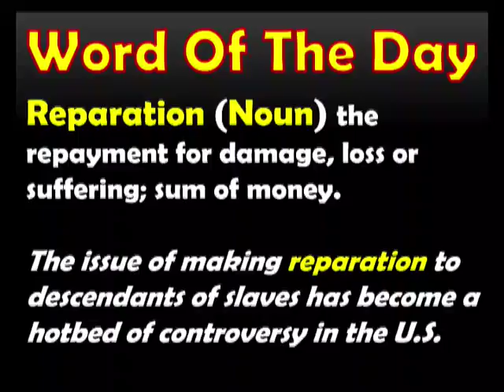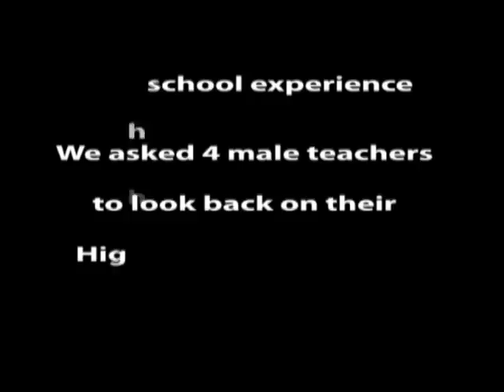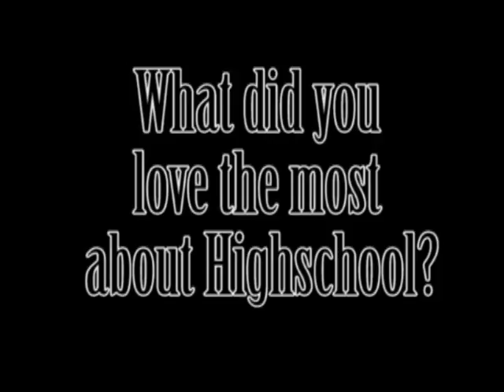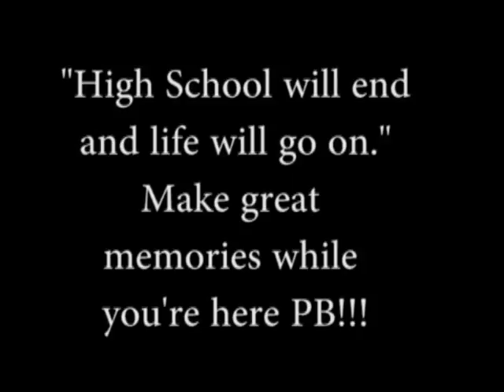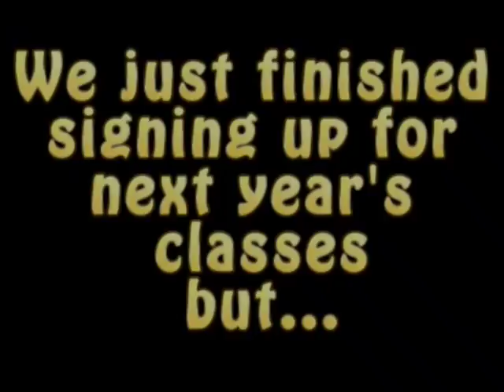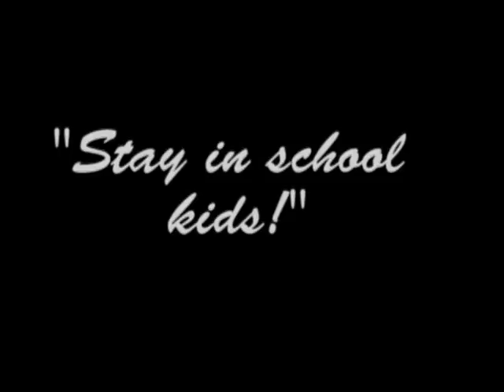Friday Panther Pride 2 17 2017